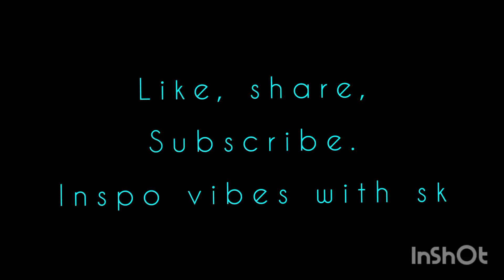Risk or restraint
life is all about choices : to take a risk or stay in comfort zone...but choice is always with us..be aware and make the choice...then own it!